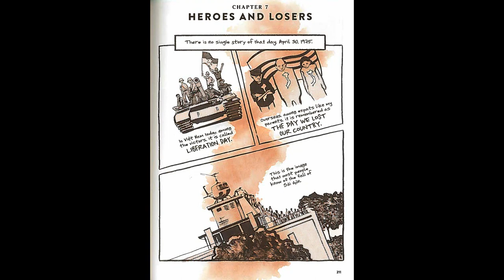UO Today with Thi Bui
Thi Bui, artist and author of the illustrated memoir The Best We Could Do, a chronicle of her family's journey from war-torn Vietnam to America. The Best We Could Do is the University of Oregon's Common Reading book for 2018-19. Bui talks about her process of writing and illustrating the book.